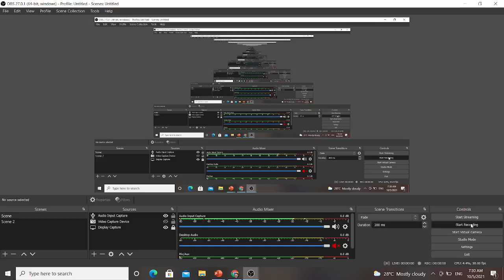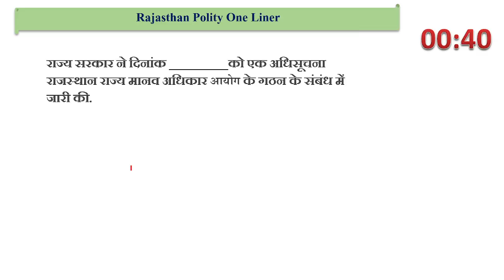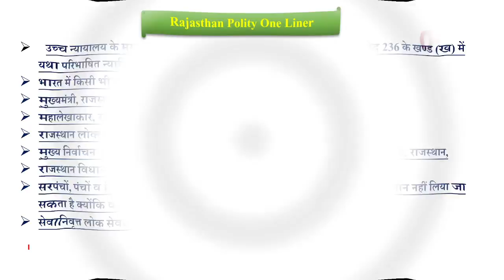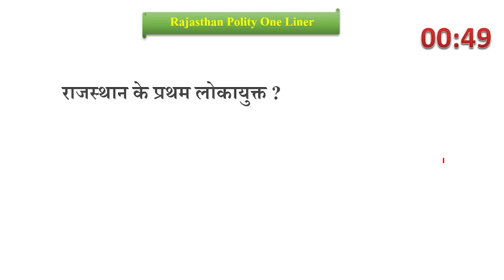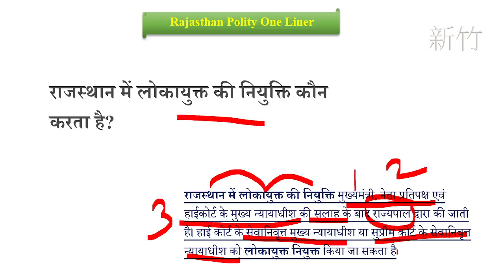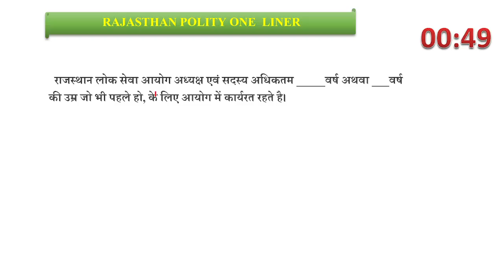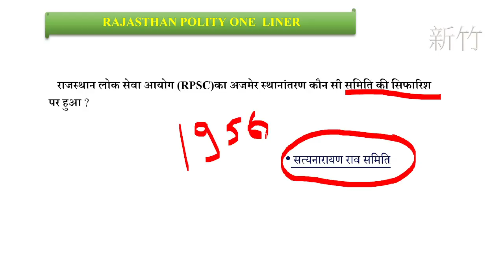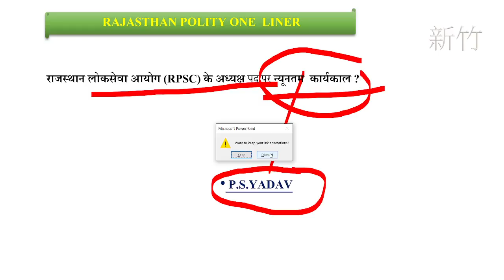आरएएस विशेष Important One Time Liner Rajasthan Polity | RAS 2021 | Part 2 | Naveen Sharma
In this session, Naveen Sharma will be teaching about the "आरएएस विशेष Important One Time Liner Rajasthan Polity" from the Success Strategy Series for Rajasthan Exams.

Naveen Sharma and other Top Educators take classes on Unacademy App.

Unacademy Subscription Benefits:
1. Learn from your favourite Educator
2. Dedicated DOUBT sessions
3. One Subscription, Unlimited Access
4. Real-time interaction with Educators
5. You can ask doubts in live class
6. Limited students
7. Download the videos & watch offline